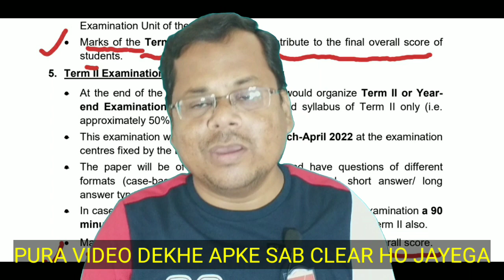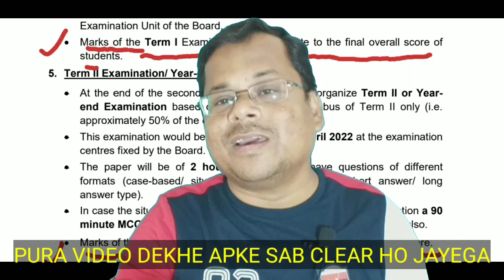CBSE Official Notice 🔥 Final Result Policy Out Class 10/12 😱 CBSE Class 10th &12th बड़ी ख़ुशख़बरी😍 CBSE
Chemistry Paper के बाद किसी ने रोया तो कोई झूमा | 12th Chemistry Students Reaction
CBSE ने DIL खुश कर दिया 😍CBSE Students Reaction After Exam 🔥 CBSE ने Surprise दिया 🔥
CBSE CHEMISTRY Exam Class 12 Term 2 Students Reaction | Chemistry Expert Opinion Class 12
CBSE Good News 🔥  Passing Marks for Overall Passing Marks Class X/XII | No Fail सब PASS 😱 CBSE
CBSE Class 10 Copy Checking Maths Paper 🔥 Bonus Marks milega ? 😱 CBSE Class X Maths
CBSE Big Official Update 🔥 CBSE Declared Best Marking Policy Term 2  Exam 😱Compartment , Improvement
Class X Maths Paper Lengthy and Hard 😡 Students ने ये क्या कह दिया 😱 Class 10 Maths Students Reviews
Class X Maths Students Reaction 🔥 Section C सबका जान निकाल दिया 😢
Maths Special Guaranteed Questions Class 10 |अब की बारी 40 के पार | 5th May यही Questions आयेगा 100%
Maths Paper Class 10 Term 2 CBSE Board Exam 2022 😱 05th May Maths Paper Class 10
CBSE Term 2 New Passing Criteria Class 10/12 Announced 😱 CBSE New Passing Criteria 🔥CBSE Class 10
CBSE का Official ऐलान Class 10 /12 🔥 Term 2 Maths का Tension खत्म 😱CBSE Class 10 Maths
Arithmetic Progression in one shot-

CBSE Good News 😱 Term 2 Official Marking Scheme Released |Term 2 Class 10 Maths
CBSE का बड़ा फैसला 🔥 Passing Marks   Announced Term 1 + Term 2 Class 10/12 | CBSE Latest Update
CBSE Board की बड़ी ख़ुशख़बरी 🔥 Class 10 /12 Latest News Term 2 Exam | CBSE ने दिल खुश कर दिया 😱
CBSE Term 2 Urgent update 📢 Term 2 की Copy Checking Start..😱 सबको BONUS Marks मिलेगा ? 🔥
CBSE Official Update 📢 Grace Marks in Term 2 Exam 🔥 CBSE Latest Update
CBSE का नया आदेश 🔥Copy चेक करने का पैमाना तैयार 😱CBSE Big Official Update Class 10/12 |
फिर Students मुसीबत में 😱 Urgent Message Class 10/12 | CBSE Term 2   Exam,CBSE Latest Update
CBSE Student's Reaction | CBSE Class 10th English Exam Term 2 Student Reaction | Term 2 Review
CBSE Student's Reaction After English Paper
CBSE Term 2 Class X English Paper Answer Key With Analysis | English Solution Term 2
CBSE Student's Reaction After Exam | बच्चों ने क्या कह दिया ? |  Student's Reaction on English Paper
Emergency Update CBSE Class 10 English | Day 1 बड़ी बात
CBSE Urgent Message for Term 2 Class 10 /12 | CBSE Class 10 /12 latest Update
CBSE English Question Class 10 😱 100% यही Term 2 में आयेगा 🔥Breaking  News English Paper Leaked
CBSE Issue New Guidelines Big Changes in Last Minute Class 10/12 | kya nhi le jana hai Exam Centre
अब तो Marks मिलना तय 🔥 15 Times Copy Checking in Term 2 Exam | CBSE BOARD Exam
CBSE Big Official Urgent Notice Class 10/12 |Official Circular जारी Class 10/12 Alert
CBSE  Term 2 English 100% Guarantee Question | English Class 10

Term 2 में Absent तो क्या होगा ? | Final Decision On Term1 &Term 2 Weightage|Summary Of CBSE Webinar
CBSE HAPPY NEWS 🔥 CBSE Term 2 Exam पर आज बड़ा एलान | CBSE Latest Update
CBSE Board Exam Term 2 Alert Class 10 | Class 10 CBSE Board Exam | CBSE Alert
CBSE ने खुद बताया की कौन Dress पहना है और क्या नही 🔥 Gel Pen Use कर सकते है ? 🔥CBSE Latest Update

2022 cbselatestnews term 2 strategy1 cbsenews boardexam 2022